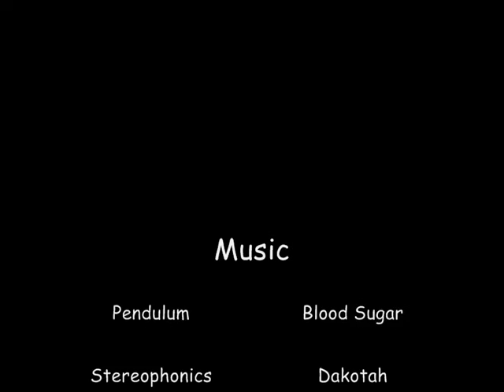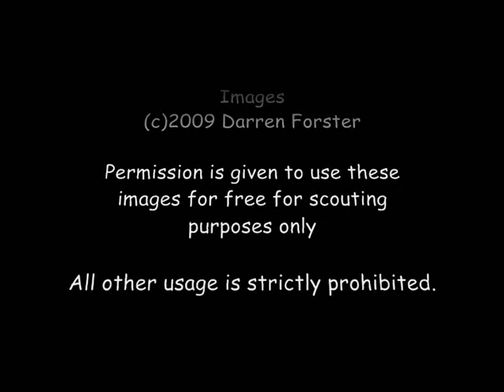Awesome 2007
A video of various pictures I took at All Wales Explorer Scout Event (AWESOME) in 2007.

You are free to use any pictures contained within this video for scouting use only, whether it is to promote AWESOME 09, Scouting in Cymru or Scouting Worldwide I don't mind.  If you would like proper copies of the photos please provide some verification that you are a member of the Scout Association, you can do this by contacting the AWESOME team.

I also have some pictures of the rabbit base.  I am going to put these into a separate video.  Please note some of the rabbit pictures may cause upset to vegetarians and animal lovers, hence the reason why I am putting them into a separate video.